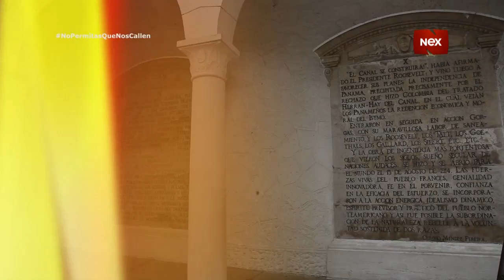Postales de mi País: Las Bovedas